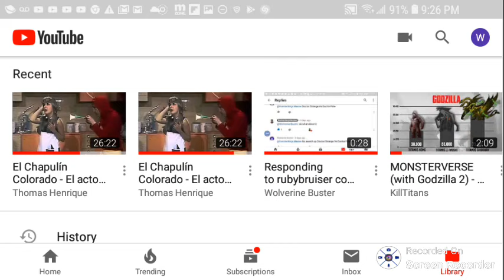When your rich but you realize...